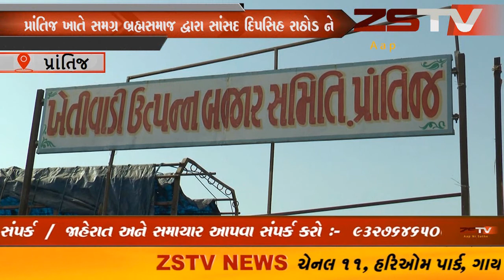પ્રાંતિજ ખાતે સમગ્ર બ્રહ્મસમાજ દ્વારા સાંસદ દિપસિહ રાઠોડ ને અભિનંદન પાઠવી બહુમાન કરવામાં આવ્યું